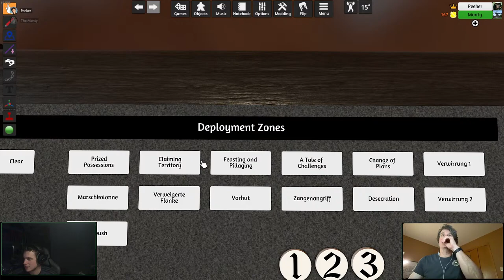AoC: Saga Battle Report Crusaders vs Eastern Princes with Monty